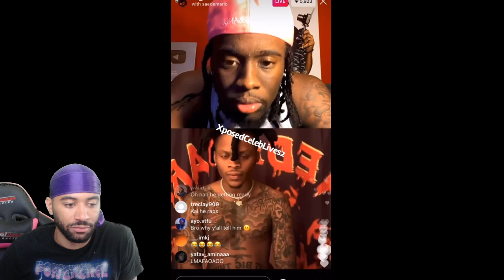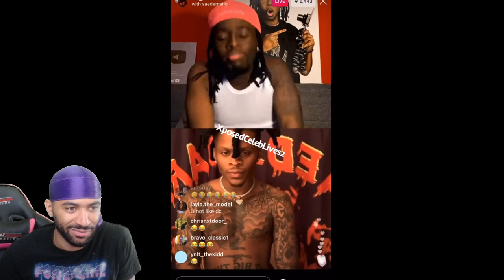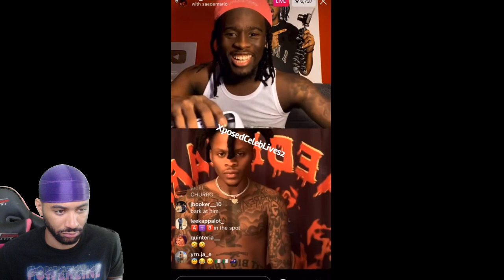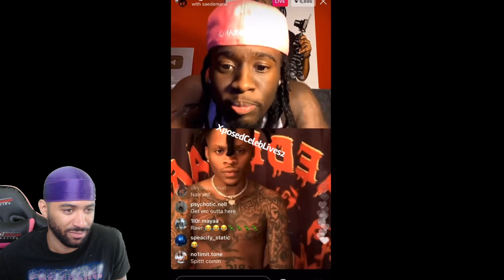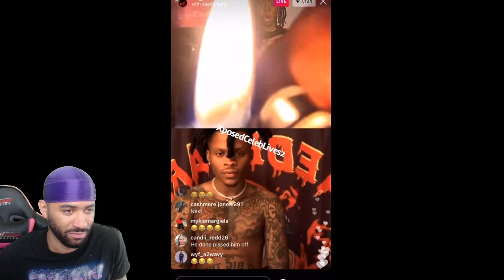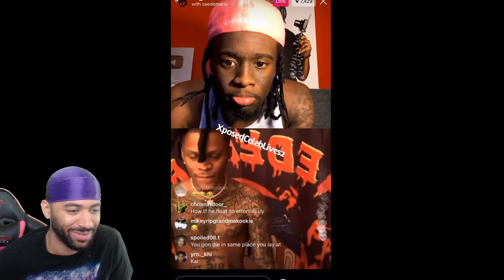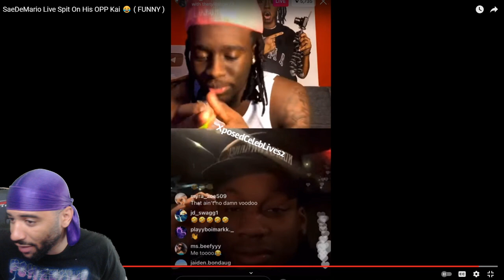SaeDeMario SPITS On Kai Cenat On IG Live For Talking CRAZY! REACTION